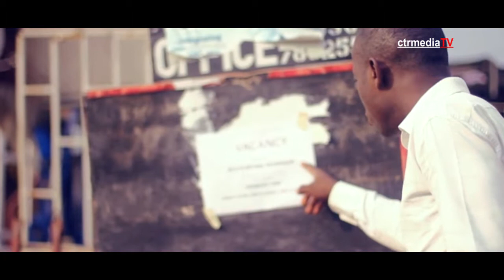HIT THE NOTE 2017 With Joseph Peter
Live on stage ministration by Joseph Peter

titled  FA MI LORI SOKE (LIFT ME UP)